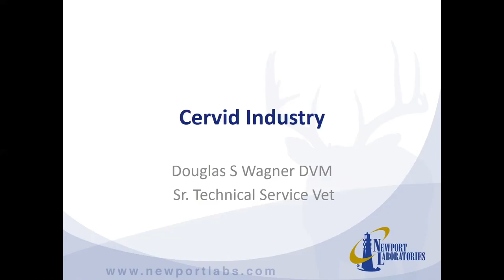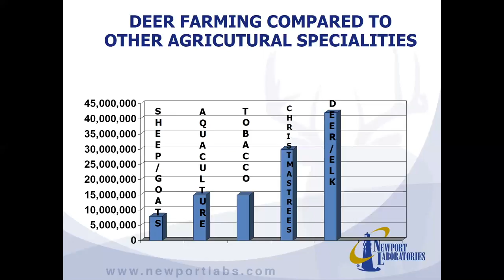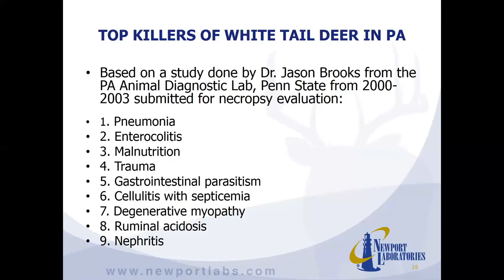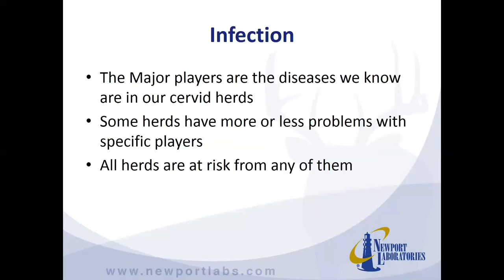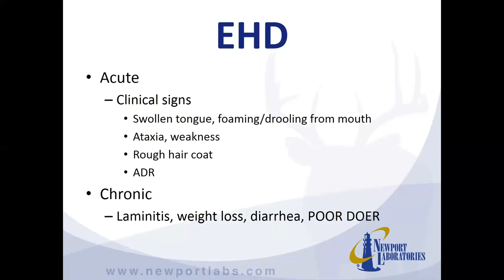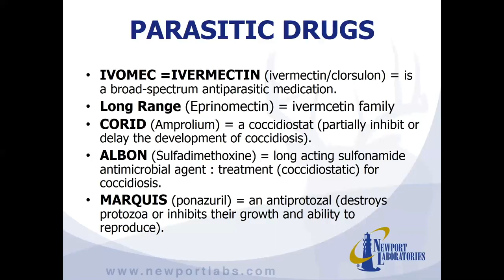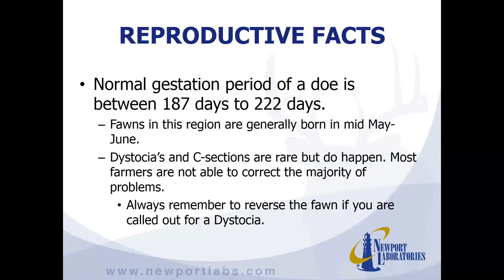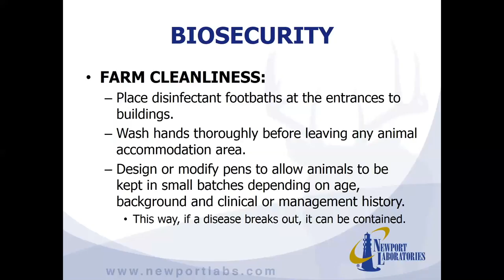Deer Farming Webinar: Dr. Douglas Wagner of Newport Labs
Cervids, such as deer, elk, and moose, are a $3 billion industry in the United States. There are many opportunities for farms to raise deer, but proper care and health management is critical.

Recently the New York State Department of Agriculture and Markets (NYSDAM) hosted Dr. Douglas Wagner of Newport Labs to discuss the topic with NYSDAM veterinarians. The recording was made available to provide a resource for farmers and veterinarians.

During this presentation, Dr. Wagner introduces and provides an overview of the "captive cervid industry" in the U.S., including husbandry, handling, reproduction, stocking density and biosecurity. He also discusses the most economically important diseases and parasites of captive cervids, and a system for producers and veterinarians to use when determining herd specific vaccination and deworming protocols, with good husbandry standards and biosecurity as the cornerstone.